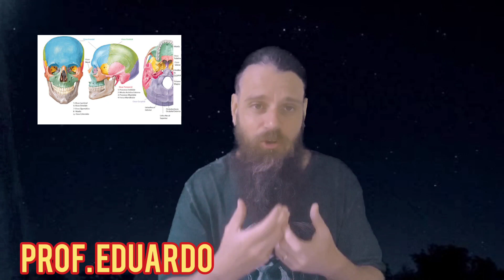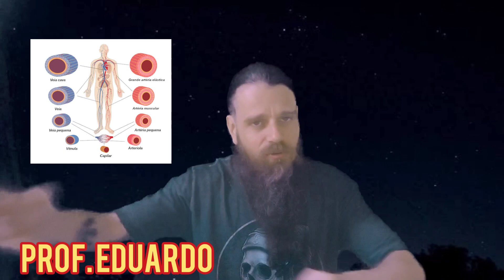BIOLOGIA NERD - " BIOLOGIA EM NÚMEROS" # EPISÓDIO 2 : Ossos, músculos , artérias e veias.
Índice
00:56 Ossos
03:47 Músculos
07:15 Artérias e veias
10:15 Spolier SUPERMAN 1978

Olá! N3rd...
Bem-vindo ao canal BIOLOGIA NERD, se você é novo no canal , sinta-se a vontade e se escreva e se você já é de casa deixe seu "CURTIR",  para ambos ative o "sininho" para ser notificado de novos vídeos.
Aqui você vai aprender biologia de uma forma nerd, isto é, cultura POP e o que a mesma pode nos ensinar sobre a ciência da vida.

E venha saber mais sobre a iniciativa RPG na Escola:

 • CONHEÇA O RPG NA ...
Apresentação dos vídeos:
Prof. Eduardo